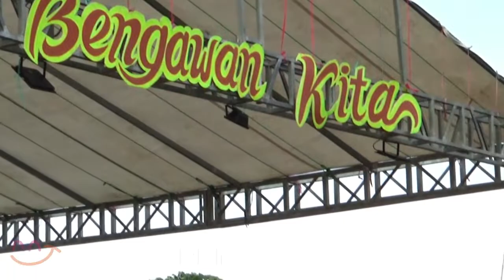Reog Ponorogo Lucu Kesurupan | Muda Bhirawa | Part 2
Video mainan pendidikan untuk anak-anak, bayi laki-laki dan perempuan yang murah dan terbaru